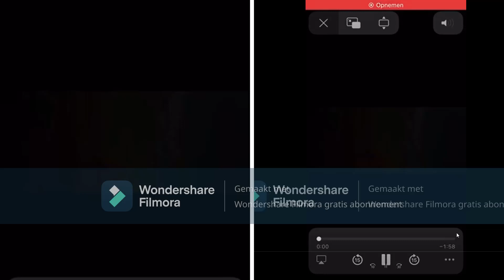WHITE STAR TRAILER NAMAKEN-star stable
vandaag ga ik de trailer van white star namaken in sso
dit heeft me heel veel tijd gekost
-op star stable heet ik elise hawkkin, als je me ziet spreek me gerust aan.
-ik zit op server pinguïnpond
-mijn club op star stable online heet:clever cowgirls club, als je er mee in wilt dat mag altijd
-ik ga vanaf nu meer praten in mijn video's
-soms ben ik op sso alleen missies aan het doen, maar als je niet zeker weet of ik aan het opnemen ben stel me gerust die vraag.
-ik ga voortaan af en toe wat meer praten in mijn video's dus je gaat me niet meer veel zien typen maar je mag altijd nog in mijn video's typen hoor :)